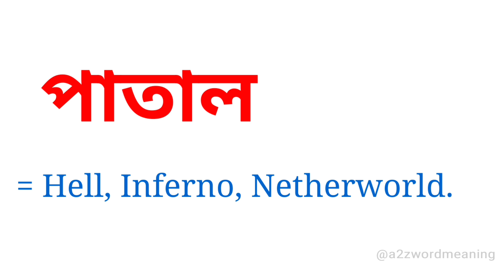পাতাল কে ইংরেজিতে কি বলা হয় || পাতাল এর ইংরেজি কি হবে || Bengali To English Meaning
পাতাল কে ইংরেজিতে কি বলা হয় এটি আজকের এই ছোট্ট ভিডিওটিতে আলোচনা করা হয়েছে। আশা করছি ভিডিওটি আপনাদের উপকারে আসবে।